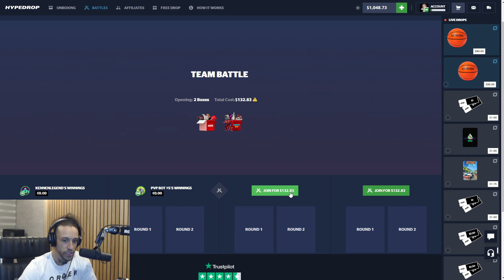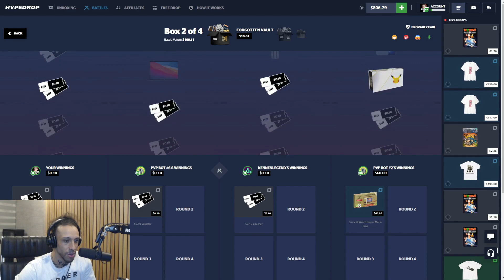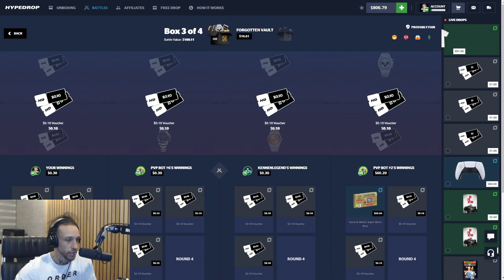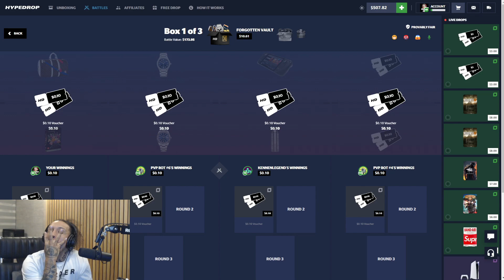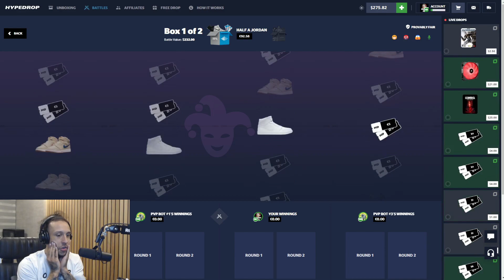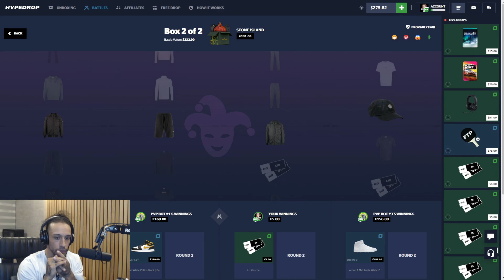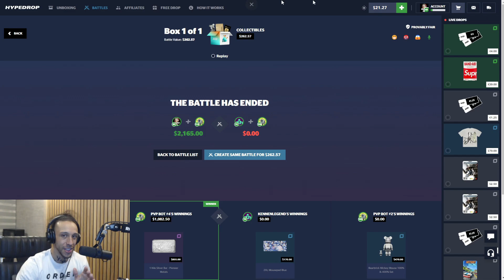*NEW* 2v2 BOT BATTLES MAKE CRAZY MONEY !!! ... ( Hypedrop Battles With KennenLegend )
Today's video we FINALLY back on Hypedrop its been too long since we last have been here. We are joined by KennenLegend and we are doing 2vs2 battles against each other.

18+ Gamble responsibly and enjoy the content.

Editor: @Holf471
Thumbnail: @jovan21232